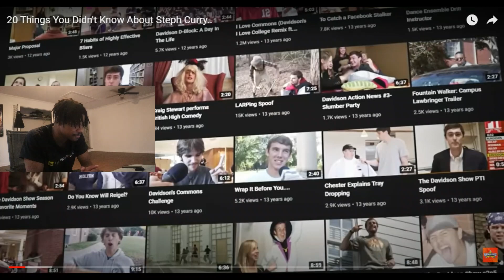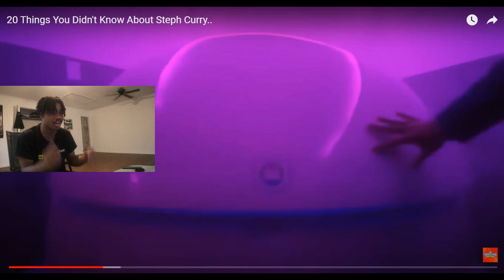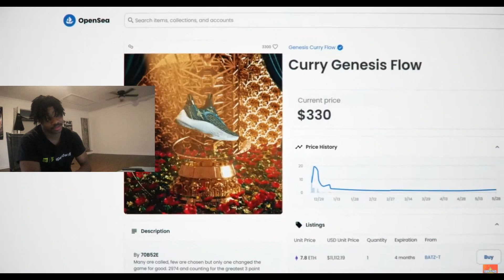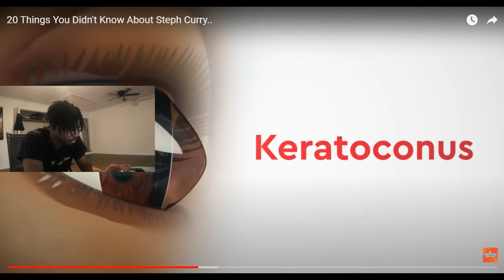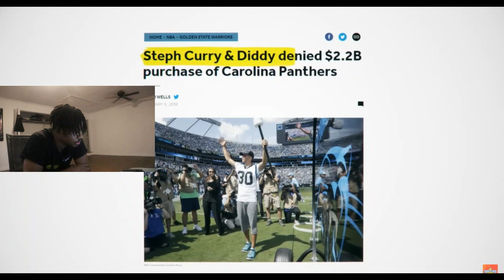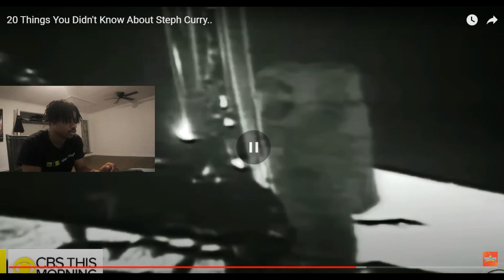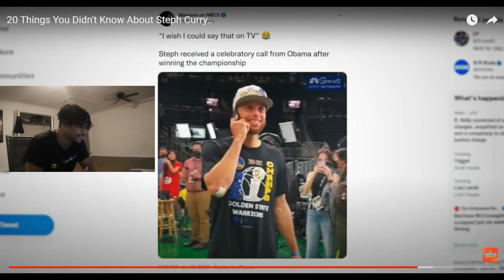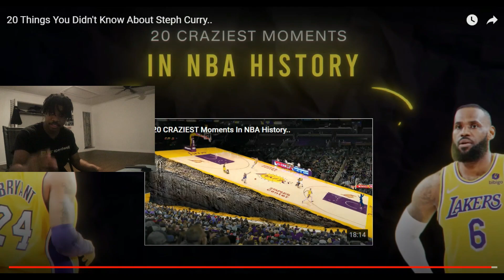AINT NO WAY!! 20 Things You Didn't Know About Steph Curry...REACTION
Reacting To 20 Things You Didn't Know About Steph Curry...